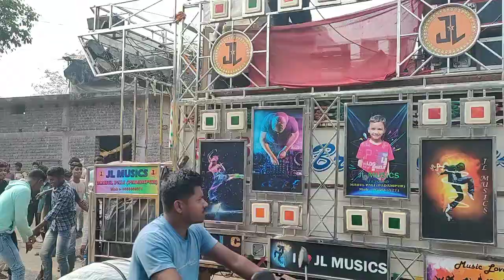Kudoguda 2 Jharbandh with JL MUSIC MAHULPALI